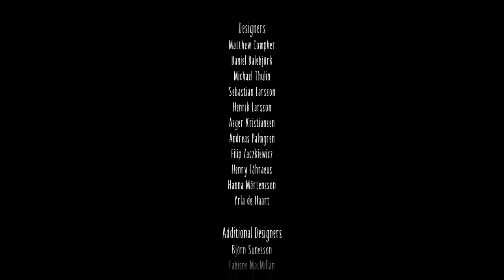Little Nightmares 2 Secret Ending + Gnome's Attic DLC!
Well, it’s finally done.